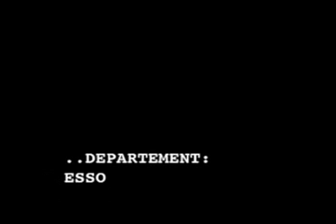"BANG BANG" / BLACK V NER / BEAT BY RASTA AKA ViiRTuOZ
BAD SON RECORDS / EP BLACK V NER